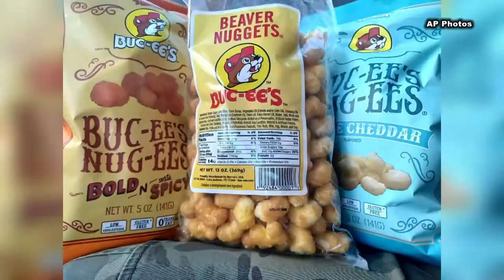Beaver Nuggets names best snack from Texas | Trending Today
Trending today is the top snacks from every state with Beaver Nuggets taking home the title from the Lone Star State.